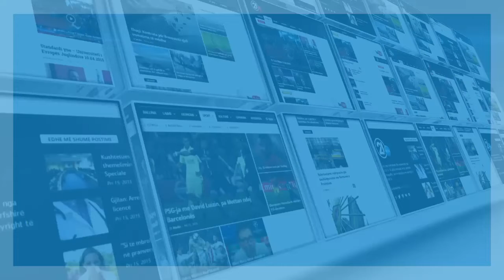TAKIMI VV LDK 13 12 2019